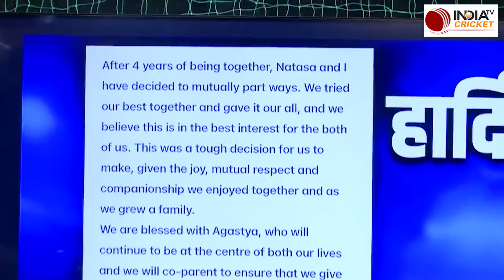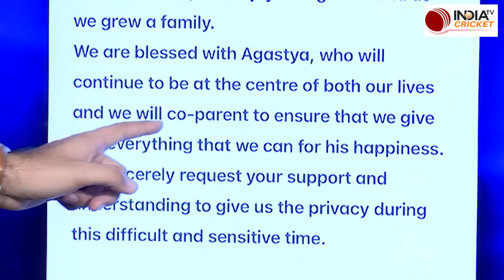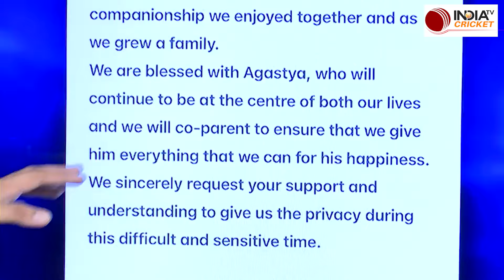Hardik Pandya Natasa Stankovic Divorce: हो गया हार्दिक-नताशा का तलाक, Post कर दोनों ने दी जानकारी